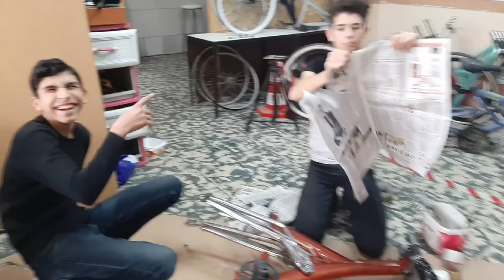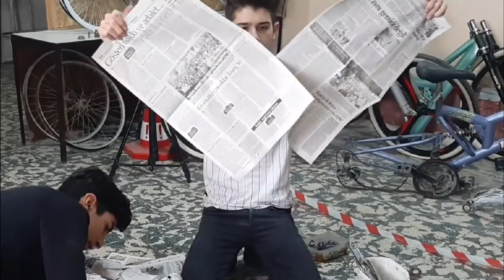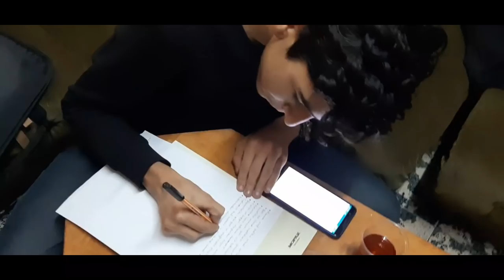Çekiliş Bisikletini Kargoladikk ' MEDEL '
Editte Bir Sıkıntı Oldu Malesef Bazı Yerler Siyah Çıkmış Kusura Bakmayın

ＤＩＧＥＲ ＶＩＤＥＯＬＡＲＩＭ ⤵️ ⤵️

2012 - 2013 Seneleri Arasında Sadece Bir Hevesle Başlayan Basık Bisiklet İşinde İzmirde İlkleri Yaparak Başladık Bike35 Grubunu Kurduk İzmirin İlk Uzatmalı Bisikletini Yaptık Tüm Türkiyeye Balık Şaşedeki Nikelajı Sevdirdik Gösterdik Kendimize Özgü Zevkimize Hitap Eden Bisikletler Yaparak Basık Bisiklet İşinde Türkiyede İlkleri Yaptık ve Tüm Piyasaya Kendimizi Tanıttık Sevenimizde Oldu Sevmeyenimizde Muhtemelen Bunu Okuyorsan Seven ve Destek Olanlardan Birisisin Bana Vakit Ayırıp Okuduğun İçin Teşekkür Ederim Kendine İyi Bak Sonraki Videoda Görüşmek Üzere...

2015 Yılından Beri Çeşitli Düzenlediğimiz Etkinliklerimiz , Konvoylarımız , Fuarlarımız İle Tanınmış Normal Bisikletlere Göre Farklı Bisikletlerimiz İle Duyulmuş Bir Grubuz Aileyiz Daha Fazlasını Ögrenmek İçin Sende Ailemize KATIL.